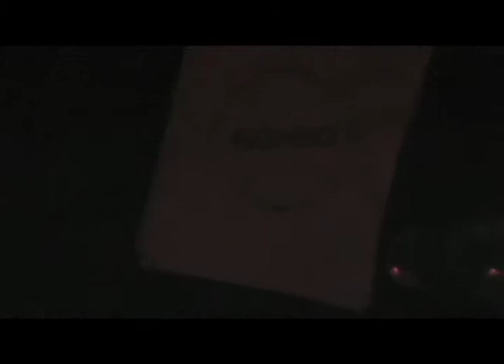60x60 Dance @ Galapagos: Friday #58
60x60 Dance Evolution Mix performed at Galapagos in New York City on Friday, September 5, 2008.
Dance: Jocelyn Soulet